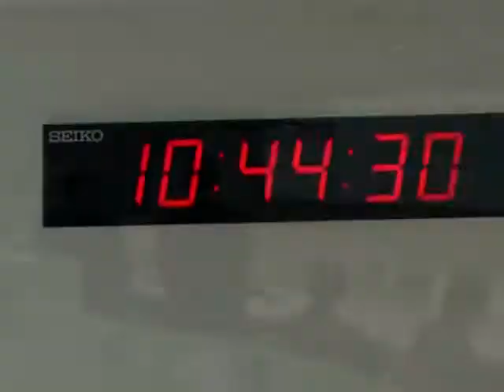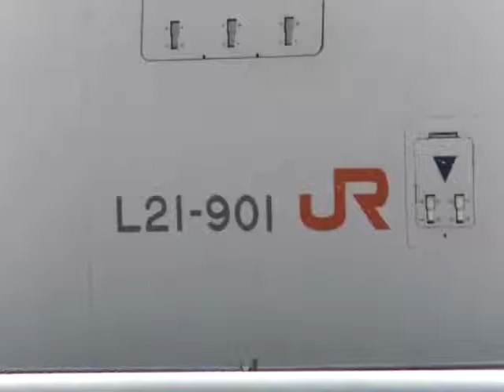Diario La Tribuna (Honduras)